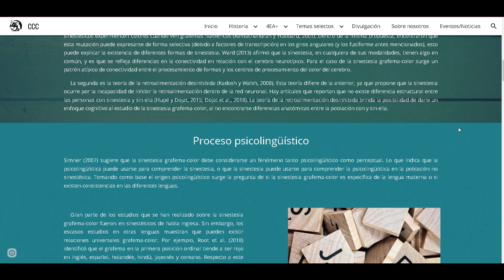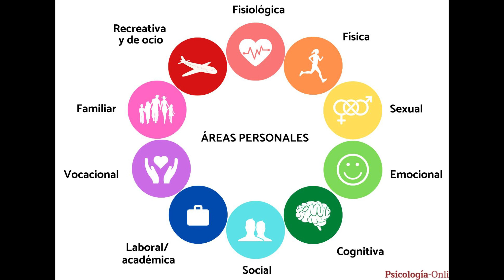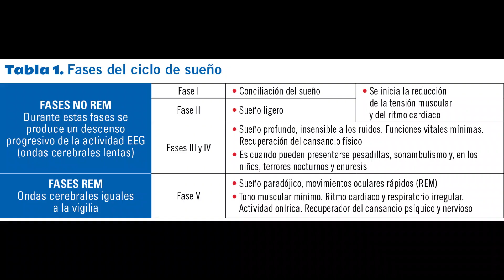Las 5 materias más interesantes en Psicología | Mi experiencia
🌸Hola mis NEURO-ISIS🌸
Al concluir el 100% de créditos, quería compartirles cuáles fueron las materias que me parecieron más interesantes (de la Facultad de Psicología de la UNAM).

Si necesitas ayuda de un/a PSICÓLOGX ❤️, mandanos mensaje a través de Instagram: Therapy Home ISJ✨

Si deseas cotactarme para platicar 🥰 mi Instagram personal es ✨ ✨ ahí respondo todos sus mensajitos 💛💛💛